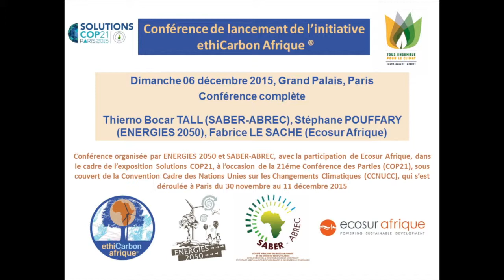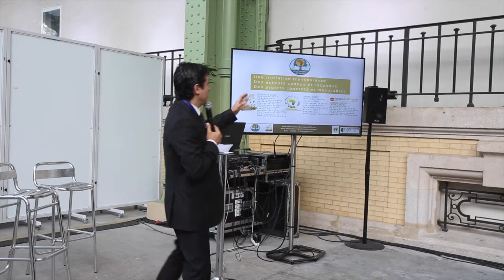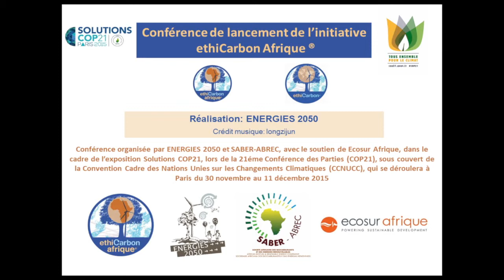COP21 - Conférence intégrale du lancement de l'Initiative ethiCarbon Afrique ®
Dimanche 06 décembre 2015, Grand Palais, Paris : conférence de lancement de l’initiative ethiCarbon Afrique ® - Intervenants:  Thierno Bocar TALL (Président directeur général de la SABER-ABREC), Stéphane POUFFARY (Directeur Général, Fondateur et Président d’Honneur d’ ENERGIES 2050), Fabrice Le Saché (Président directeur général de Ecosur Afrique)

Conférence organisée par ENERGIES 2050 et SABER-ABREC, avec la participation de Ecosur Afrique, dans le cadre de l’exposition Solutions COP21, à l’occasion de la 21ème Conférence des Parties (COP21), sous couvert de la Convention Cadre des Nations Unies sur les Changements Climatiques (CCNUCC), qui s’est déroulée à Paris du 30 novembre au 11 décembre 2015